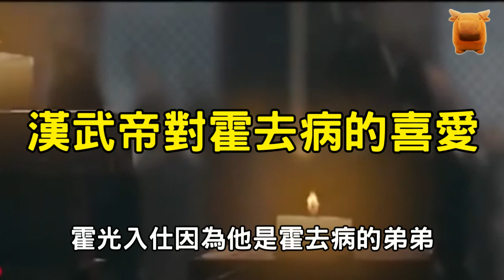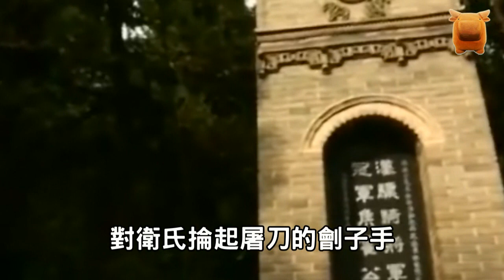霍光廢立背後的故事：忍辱負重者的最後勝利衛氏一族的絕地反擊...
霍光能夠進入漢武帝的視野
要感謝的第一個人是他的同父異母兄長霍去病
正是因為霍去病的舉薦
霍光才有了進入仕途的機會
他的第一個工作是郎官
隨後又被升為諸曹、侍中
可謂平步青雲
霍去病去世之後
漢武帝又提升霍光做了奉車都尉
光祿大夫
武帝出行就侍奉車駕
回宮就侍奉在身邊
那麼依靠外戚身份入仕的霍光
究竟有什麼突出的能力
能夠得到漢武帝的信任呢？